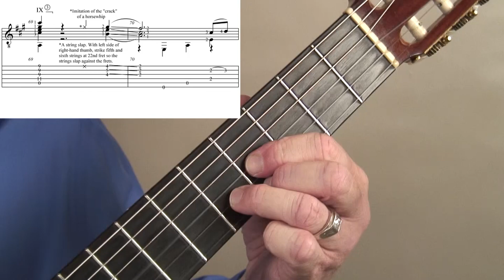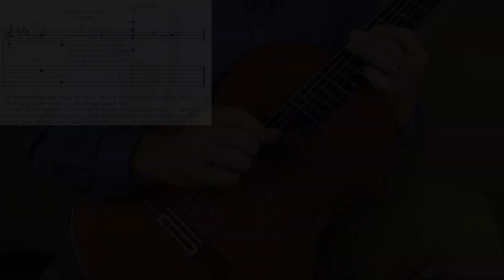Sleigh Ride by Leroy Anderson, Arranged and Performed by Guitarist Douglas Niedt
This is Douglas Niedt's arrangement of the classic Christmas song, Sleigh Ride, by Leroy Anderson.